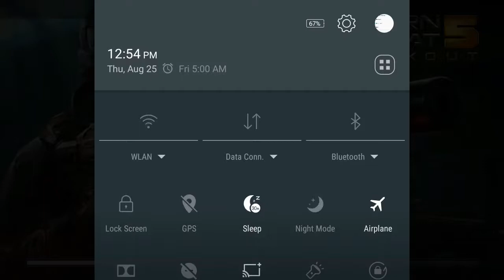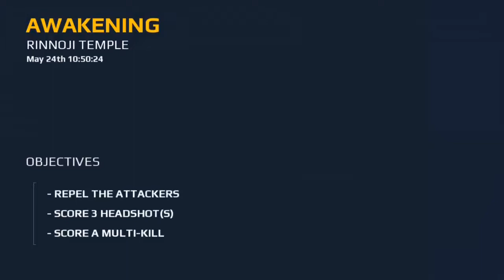Modern Combat 5 Blackout Android Gameplay HD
CHOOSE YOUR FAVOURITE CLASS
* 7 customisable classes that you can level up across single- and multiplayer
* Find the playstyle that suits you: Assault, Heavy, Recon, Sniper, Support, Bounty Hunter or Sapper
HIGH-POWERED MULTIPLAYER
* Watch players in battle with the new Spectator mode
* Customise the perfect weapon using a host of attachments and jump straight into the action
HIGHLY CUSTOMISABLE CONTROLS
* Intuitive, highly customisable controls so you can play the game just the way you want
Modern Combat 5 supports HID game controllers. Moga Pro is also supported, in mode B